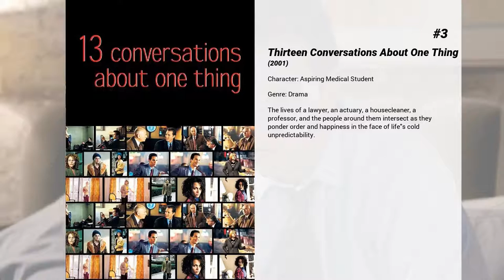Best Rob McElhenney movies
Welcome to... Best Rob McElhenney movies! In our channel you will find hundreds of TOPS and rankings of the best films of all genres, actors and nationalities.

Best Rob McElhenney movies presents...

5. The Devil's Own
Frankie McGuire, one of the IRA's deadliest assassins, draws an American family into the crossfire of terrorism. But when he is sent to the U.S. to buy weapons, Frankie is housed with the family of Tom O'Meara, a New York cop who knows nothing about Frankie's real identity. Their surprising friendship, and Tom's growing suspicions, forces Frankie to choose between the promise of peace or a lifetime of murder.

4. A Civil Action
Jan Schlickmann is a cynical lawyer who goes out to 'get rid of' a case, only to find out it is potentially worth millions. The case becomes his obsession, to the extent that he is willing to give up everything—including his career and his clients' goals—in order to continue the case against all odds.

3. Thirteen Conversations About One Thing
The lives of a lawyer, an actuary, a housecleaner, a professor, and the people around them intersect as they ponder order and happiness in the face of life's cold unpredictability.

2. Wonder Boys
Grady is a 50-ish English professor who hasn't had a thing published in years—not since he wrote his award winning 'Great American Novel' 7 years ago. This weekend proves even worse than he could imagine as he finds himself reeling from one misadventure to another in the company of a new wonder boy author.

1. Latter Days
Christian, a hunky, 20-something, West Hollywood party boy gets more than he bargains for when he tries to seduce 19-year-old Elder Aaron Davis, a sexually confused Mormon missionary who moves into his apartment complex.